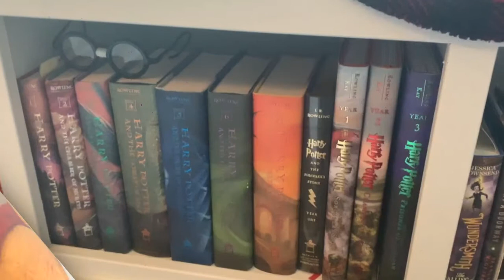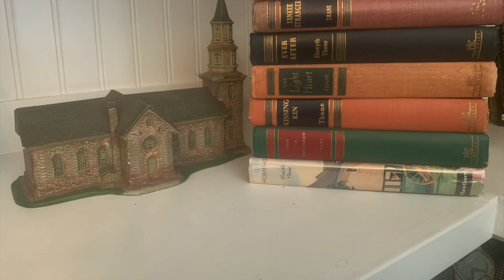TBT The WIliamsburg Novels